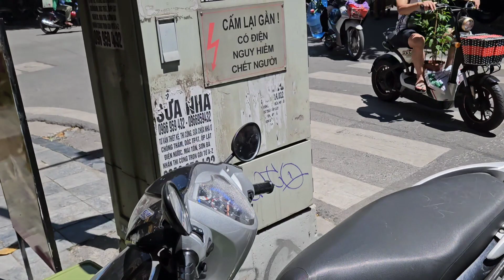Day 1 in Hanoi, Vietnam 🇻🇳 Walking Tour & Street Food. Traveling with child.